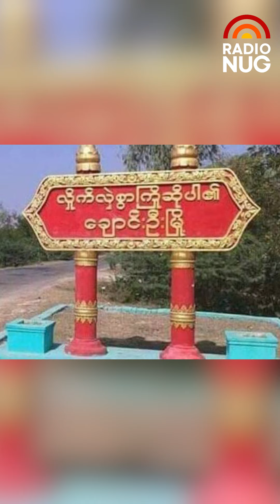(06/06/2024) ညပိုင်း ပြည်တွင်းသတင်းများ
(06/06/2024) ပြည်တွင်းသတင်းများ - AERI